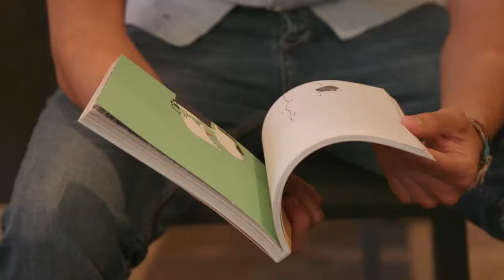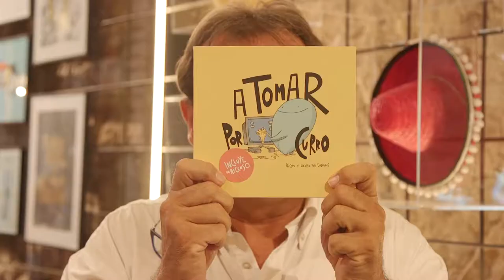Presentación Dalmaus · A tomar por curro - Tendencias.tv #874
Risas, risas y más risas. Estas son las 3 palabras que mejor definen a Dalmaus y a la presentación de su primer libro, “A tomar por curro”. El resto de la historia